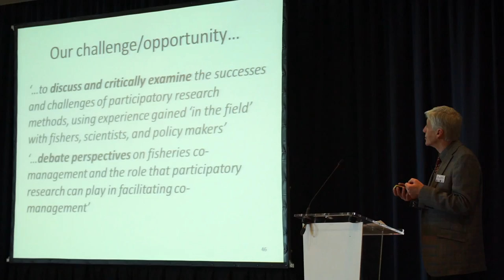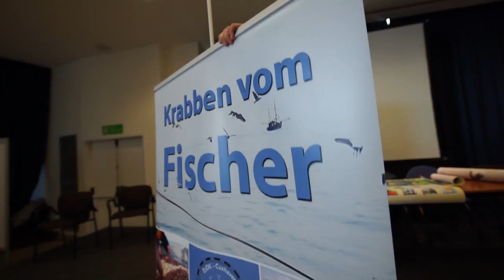Robert Stephenson discusses co-management in fisheries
"Co-management is essential in order to achieve the objectives that we have for fisheries" - Rob Stephenson, Coordinator of the Canadian Fisheries Research Network on why collaboration is crucial. He was filmed during the GAP2 International Symposium in Barcelona, Spain, during February 2015.